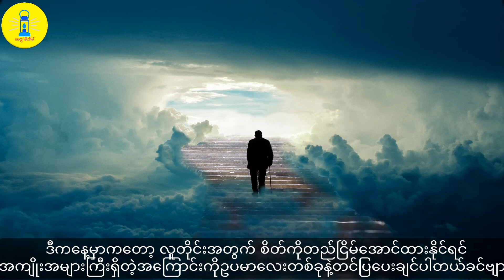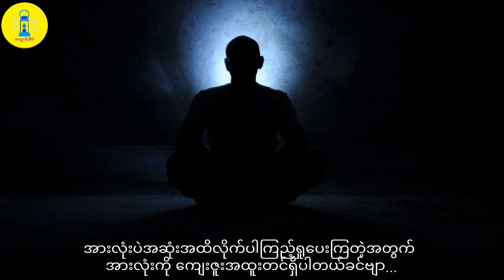စိတ်ကိုတည်ငြိမ်အောင်ထားရှိနိုင်ခြင်း အကျိုးကျေးဇူး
အားလုံးပဲ လိုက်ပါကြည့်ရှုပေးကြပါအုံးခင်ဗျာ.